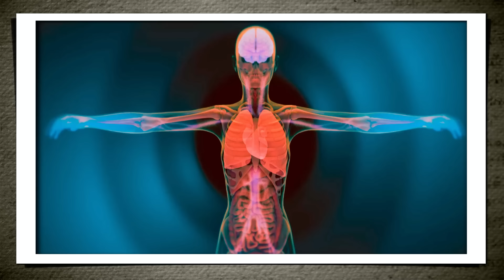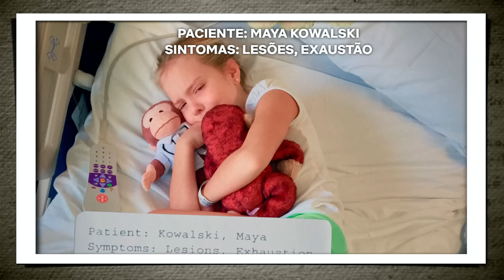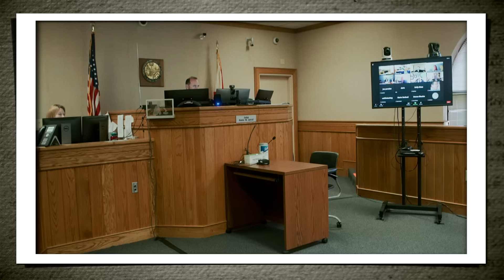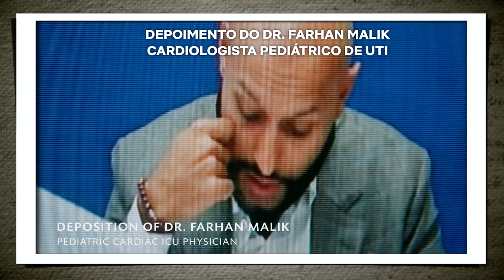O MISTÉRIO DE MAYA - ELA SÓ PRECISAVA VOLTAR PARA CASA ( NETFLIX )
O Mistério De Maia, mostra como uma condição rara, obrigou uma família a ficar para sempre incompleta, assim como mais outras 100 famílias que até o caso Maya, ninguém sabia que existia.
Documentário completo na Netflix